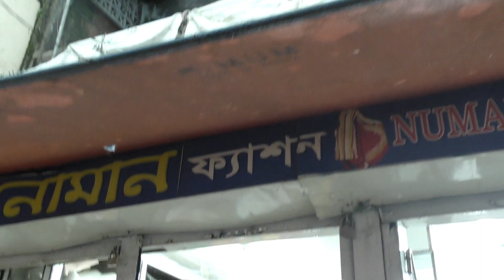ঈদের কেনাকাটা ! মানুষ শূন্য গোয়ালা বাঁজার ! EID kenakata goyalabazar 2022.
Amra Sylheti Blogare:-
Bulbul Ahmed call uk -- 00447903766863

আসসালামু আলাইকুম
Amra Sylheti Blogar একটি সিলেটি বাংলা ব্লগ , আমরা দেশে এবং লন্ডনে ব্লগ করে থাকি  , বিশেষ করে সিলেটি ভাষায় আমরা কথা বলি  || ব্লগিংগে আছেন সিলেট জেলার ওসমানীনগর থানার হামতনপুর গ্রামের জুবায়েল আহমেদ মাহের , হবিগঞ্জ পুটিজুরীর সুমন আহমেদ , লন্ডন থেকে বুলবুল আহমেদ ,

পরিচালনায় বুলবুল আহমেদ লন্ডন ||

আমাদের একটি অফিস আছে সিলেট হবিগঞ্জ পুটিজুরী , আমাদের সাতে যোগা যোগ করতে পারেন ফনের মাধ্যমে বুলবুল আহমেদ  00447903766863 ঃ-সুমন আহমেদ ০১৭৬৬৮৭৪১১০ ঃ- জুবায়ের আহমেদ 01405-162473
ফেসবুক এর মাধ্যমে,অতবা ইউটিউব এ কমেন্টের মাধ্যমে  |

আমদের আরো ইসলামিক তিনটি চ্যানেল আছে ঃ- Recording এ আছেন সুমন এবং জুবায়ের
আমার ফেচবুক আইডি -bulbul1973

                   Uploading By Bulbul ahmed 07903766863